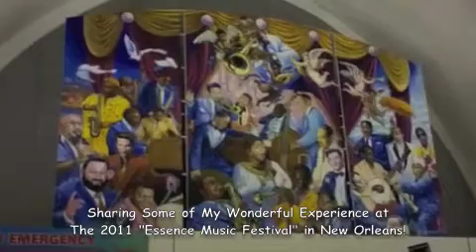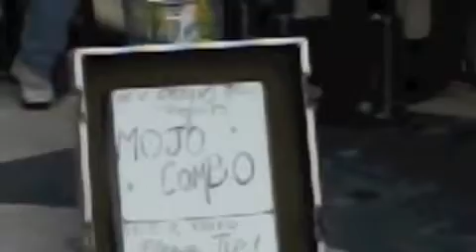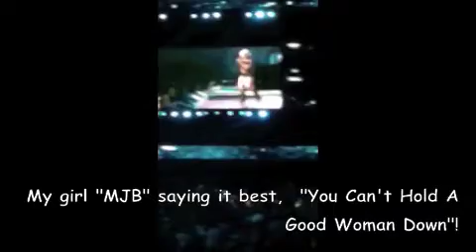My "Essence Music Festival" Experience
I was fortunate enough to attend the 2011 Essence Music Festival in New Orleans, LA and I wanted to share a bit of my wonderful experience with my family and friends that I couldn't take with me... Enjoy!